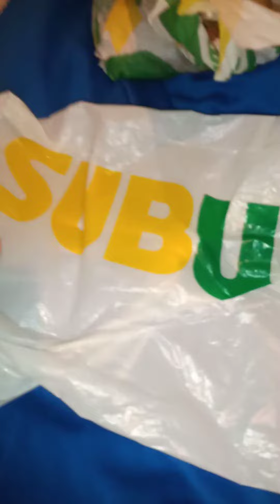SUBWAY sandwiches got from the town centre UK 🙂 food